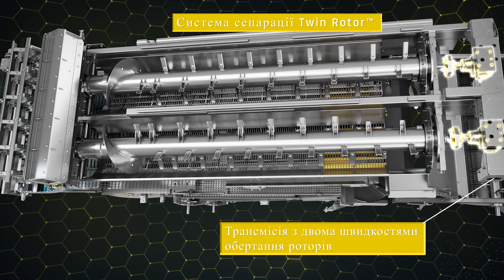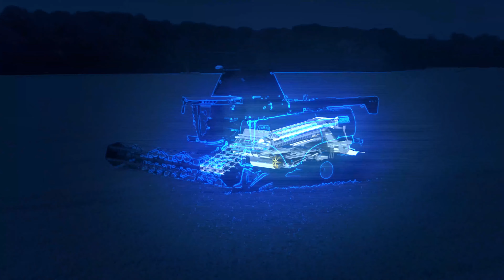Harvesting New Holland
Agricultural technology
Refers to technology for the production of machines used on a farm to help with farming. Agricultural machines have been designed for practically every stage of the agricultural process. They include machines for tilling the soil, planting seeds, irrigating the land, cultivating crops, protecting them from pests and weeds, harvesting, threshing grain, livestock feeding, and sorting and packaging the products. People who are trained to design agricultural machinery, equipment, and structures are known as agricultural engineers.